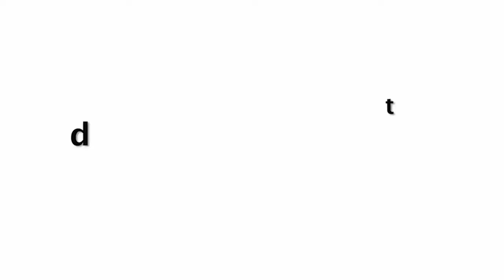Rakhi Sawant Double Meaning Masti With Media At Outside Gym